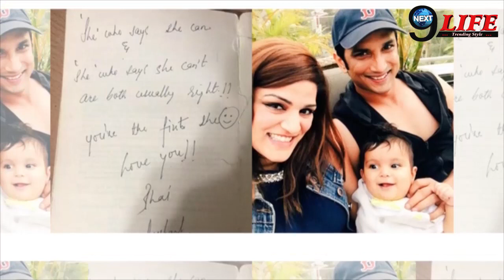बहनो ने ही सुशांत को दी थी गलत दवा…?, सामने आया ये बड़ा सबूत...!!